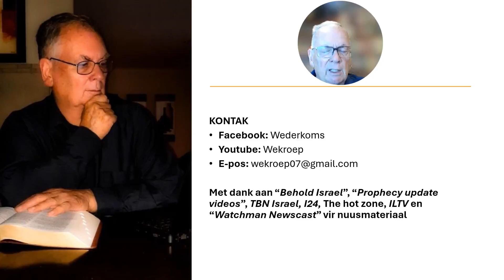2024 Maart 23 Nuusoorsig: Wat is die Waarheid?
Waarom glo mense al die leuens maar wil nie die Waarheid aanvaar nie?